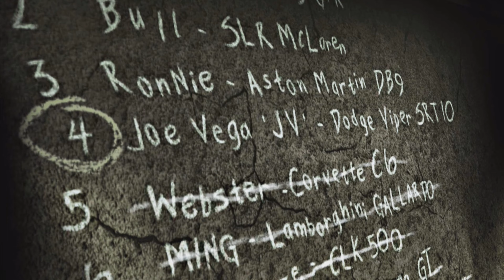Need for Speed Most Wanted - How to Beat the Blacklist 5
In this video, we're going to show you how to beat the Blacklist 5 in Need for Speed Most Wanted. We'll teach you all the tricks and tips you need to win the game!

If you're looking for a challenge, then you need to try out Need for Speed Most Wanted! This game is full of excitement and action, and we're here to help you beat the Blacklist 5 and take home the victory! Watch this video to learn how to do it!

In this video, we'll show you how to beat the Blacklist 5 in Need for Speed Most Wanted - using the best tips and tricks!If you're looking for a challenge, then you need to try out this latest installment in the Need for Speed series - the Blacklist 5. This game is hard, but not impossible - we're here to show you how to beat it!

In this video, we'll show you all the best tips and tricks to help you beat the Blacklist 5 and take home the victory!In this video, we're going to show you how to beat the Blacklist 5 in Need for Speed Most Wanted.

This guide will walk you through every step of the process, from starting the game to beating the champion level.If you're looking for a guide on how to beat the Blacklist 5 in Need for Speed Most Wanted, then this is the video for you! By following our instructions, you'll be able to unlock the champion level and win the game!
Need for Speed Most Wanted - How to Beat the Blacklist 5, Wes Allen Blacklist 5 Nfs Most wanted Race,